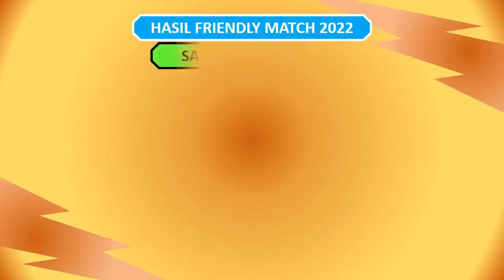Hasil Friendly Match 2022 Hari Ini – Man. United vs Aston Villa / Urawa Red vs PSG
Hasil Friendly Match
Sabtu, 23 Juli 2022
Urawa Red vs PSG (0-3)
Man. United vs Aston Villa (2-2)

Jadwal Friendly Match
Zalaegerszegi vs AC Milan  Jam 23:00 WIB Live RCTI +
Lens vs Inter Milan   Jam 23:00 WIB Live Inter TV

Friendly Match Man. United vs Aston Villa
Friendly Match Urawa Red Diamonds vs PSG
Friendly Match Zalaegerszegi vs AC Milan
Friendly Match Lens vs Inter Milan
Hasil Friendly Match Manchester United vs Aston Villa
Hasil Manchester United vs Aston Villa Friendly Match
Hasil Man. United vs Aston Villa Friendly Match
Hasil Man. United vs Aston Villa
Hasil MU vs Villa
Hasil Manchester United
Hasil Manchester United Hari Ini
Hasil Aston Villa Hari Ini
Hasil Friendly Match Hari Ini
Hasil Friendly Match Malam Ini
Hasil Friendly Match Tadi Malam
Hasil Sepak Bola Terbaru
Hasil Sepak Bola Hari Ini
Jadwal Friendly Match Hari Ini,
Jadwal Friendly Match Malam Ini,
Jadwal Friendly Match Nanti Malam,
Jadwal Manchester United Hari Ini
Jadwal Manchester United Sore Ini
Jadwal Manchester United vs Aston Villa Sore Ini
Jadwal Manchester United vs Aston Villa Hari Ini
Jadwal Urawa Red Diamonds vs PSG
Jadwal Urawa Red Diamonds vs PSG Hari Ini
Jadwal Urawa Red Diamonds vs PSG Sore Ini
Jadwal Zalaegerszegi vs AC Milan
Jadwal Zalaegerszegi vs AC Milan Hari Ini
Jadwal Zalaegerszegi vs AC Milan Malan Ini
Jadwal Zalaegerszegi vs AC Milan Nanti Malam
Jadwal Lens vs Inter Milan
Jadwal Lens vs Inter Milan Hari Ini
Jadwal Lens vs Inter Milan Malam Ini
Jadwal Lens vs Inter Milan Nanti Malam
Juventus vs Guadalajara
Manchester United vs Aston Villa
Man. United vs Aston Villa
Urawa Red Diamonds vs PSG
Zalaegerszegi vs AC Milan
Lens vs Inter Milan